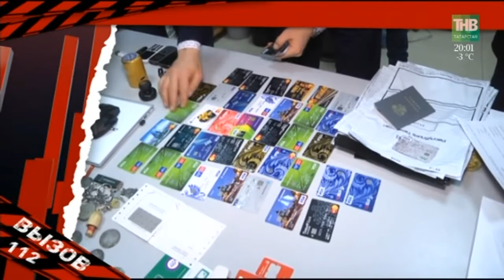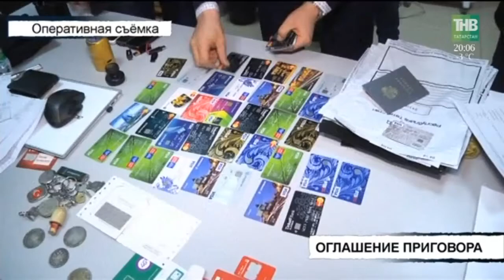Вызов 112 - 05/02/18 ТНВ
Координаты:
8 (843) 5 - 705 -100

Таяну ноктасы. В эфире: пн, вт, ср, чт - 19:00

7 дней. В эфире: вс - 19:30, 21:30